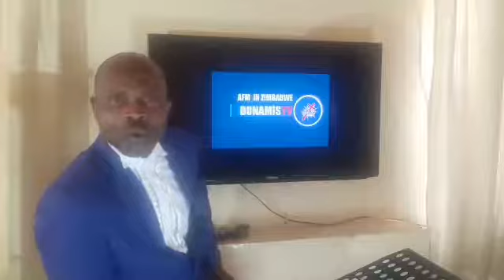Rev A Mashezha hausi mukunda waAbraham here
you deserve to recieve your salvation